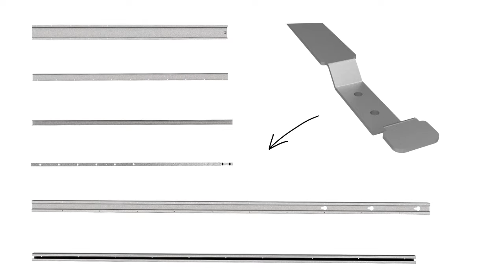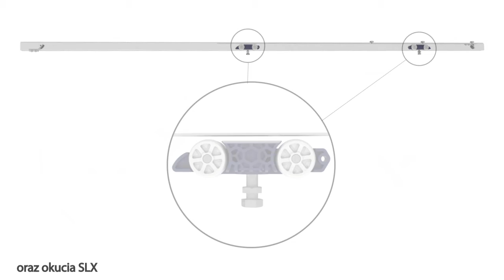Gustavson - kaseta STARK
Wyjątkowo trwały system do drzwi przesuwnych z wyjmowaną szyną aluminiową. System wyposażono w okucia jezdne najnowszej generacji – okucia SLX, wyposażone w łącznik elastomerowy i kółka jezdne o skośnym profilu z wysokiej jakości niezależnymi łożyskami ślizgowymi.